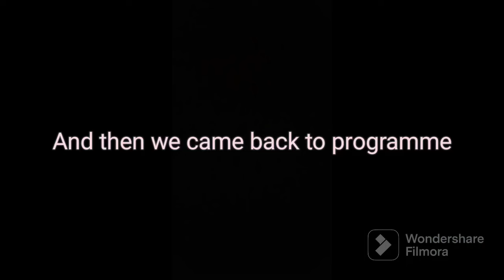BBEC College freshers 2K23 (Part 1)...Full enjoyment 🔥🔥